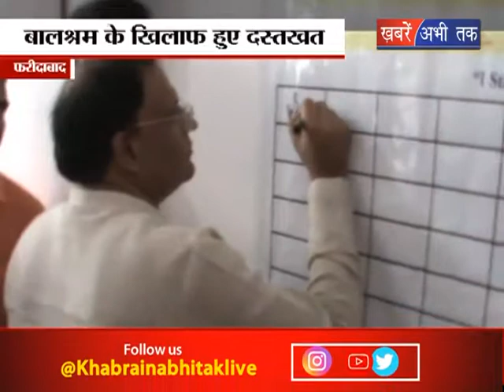गरीब बच्चों को बांटे गए बैग || Khabrain Abhi Tak Live